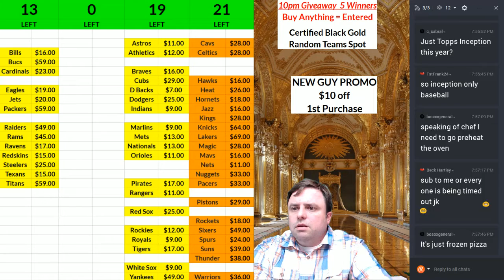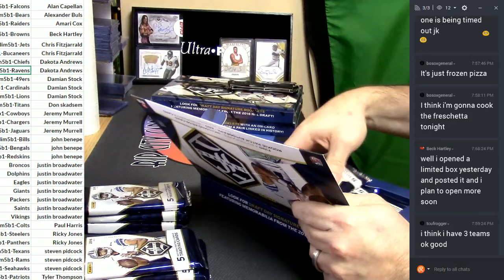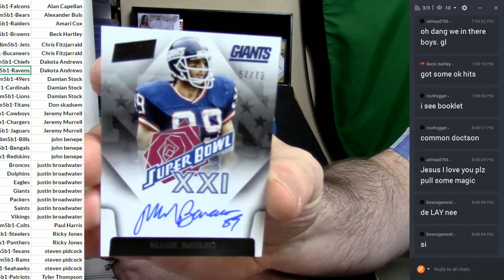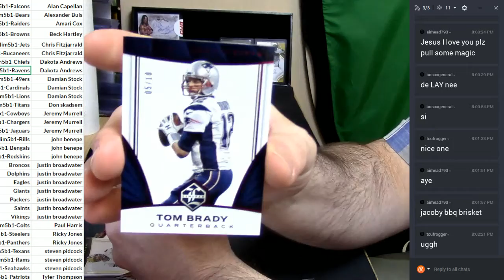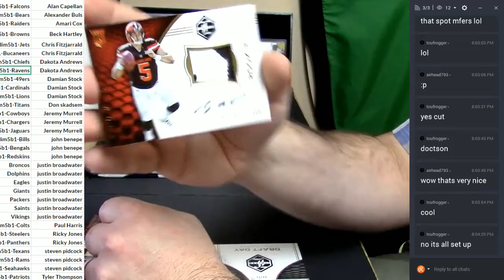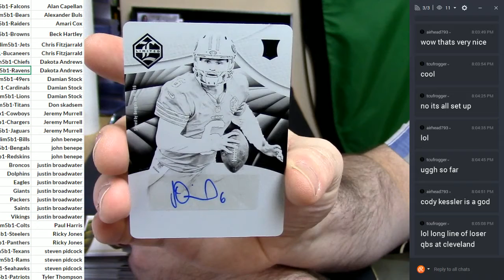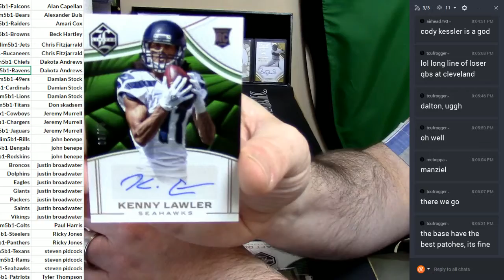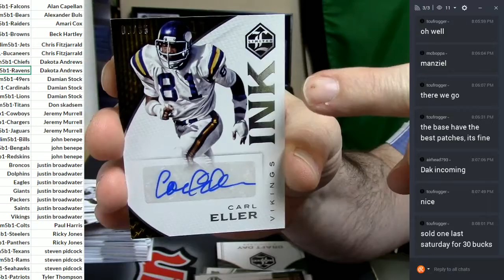2016 Limited 5 Box 021717